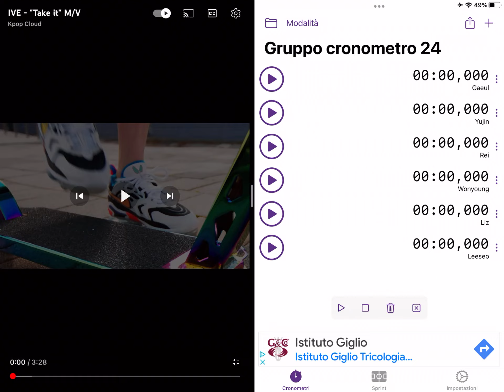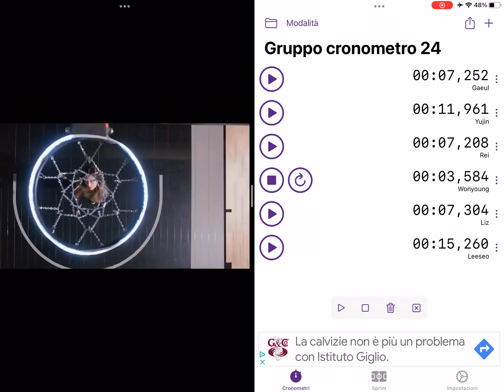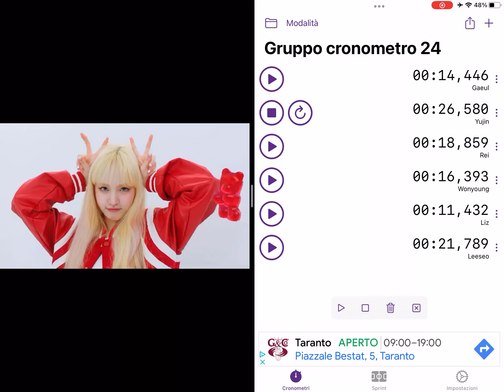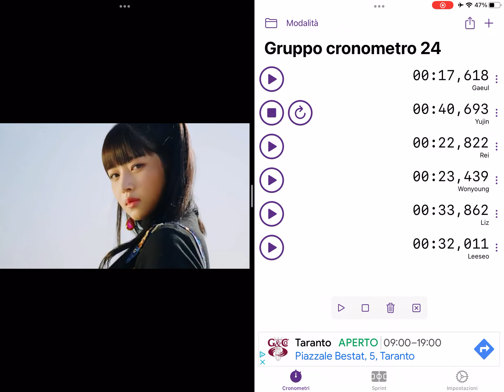Ive Take It Line Distribution